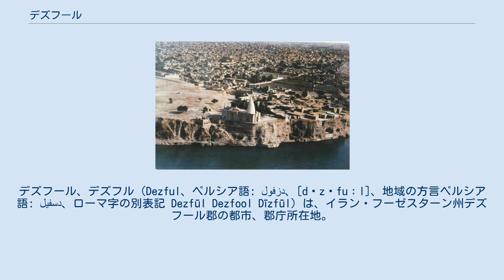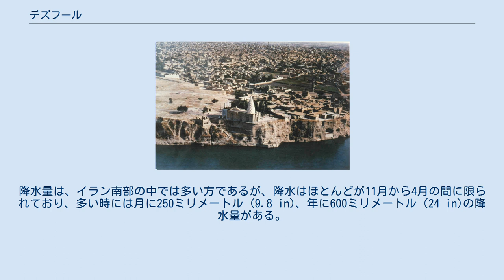デズフール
デズフール、デズフル（Dezful、ペルシア語: دزفول‎、[dɛzˈfuːl]、地域の方言ペルシア語: دسفیل‎、ローマ字の別表記 Dezfūl Dezfool Dīzfūl）は、イラン・フーゼスターン州デズフール郡の都市、郡庁所在地。
2011年の国勢調査では、42万人、10万5千戸が住んでいるとされた。
2006年当時には、人口は 235,819人であった。
 古代文明に遡る歴史のある地域にある都市であり、市内には紀元300年に遡る橋がある デズフールという地名は、「砦」を意味する「diz」と「橋」を意味する「pul」の2語に由来しており、合わせて「砦に向かう橋」ないし「砦にされた橋」といった意味になる。
元々の地名はディズプール (Dizpul) であったが、イスラーム教徒のペルシア征服以降に、デズフールと改められた。
 地名の由来となった橋は、全長410メートルの長さがあり、元々はサーサーン朝ペルシアのシャープール1世の統治下で、ローマ帝国の捕虜たちを動員して建設したものである。
現代の橋の下には、かつての橋脚の遺構が残されている。
 デズフールは、イラクとの国境から100キロメートルほどしか離れておらず、イラン・イラク戦争（1980年 - 1988年）では激戦地のひとつとなった。
 戦争の初期段階では、イラクによるイラン侵攻によって陥落した。
イラン側の初期の反転攻勢の試みであった1981年のデズフールの戦いではイラン側が敗退したが、1982年春にはイラン側がデズフールの奪回に成功した。
 その後も、戦争期間中を通して、繰り返しイラク側からのミサイル攻撃や、航空機による空襲を受けた。
 停戦後に国連停戦監視団が国境周辺に展開した際には、地方本部（前線本部）のひとつが置かれた。
 デズフールは、ザグロス山脈の南方の都市であり、おもな市街地はデズ川の左岸（南東岸）に位置している。
デズ川の右岸には、イラン縦貫鉄道の駅やデズフール空港がある。
デズフールから上流30キロメートルほどに位置するデズ・ダムは、イラン最大のダムとして1962年に完成したもので、発電とともに農業用水にも利用されており、その完成以降にはデズフール周辺で穀物や綿花の栽培が盛んになっている。
 デズフールは、高温ステップ気候（ケッペンの気候区分：BSh）に属しており、極端に暑い夏と、穏やかな冬がある。
降水量は、イラン南部の中では多い方であるが、降水はほとんどが11月から4月の間に限られており、多い時には月に250ミリメートル (9.8 in)、年に600ミリメートル (24 in)の降水量がある。